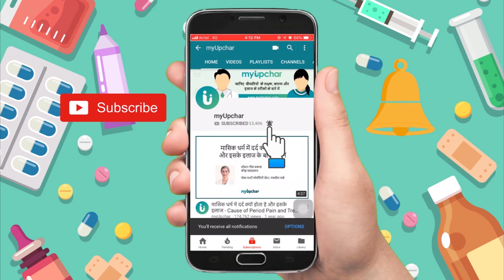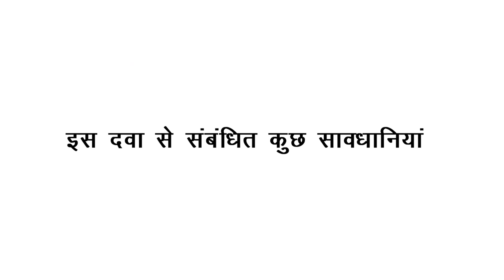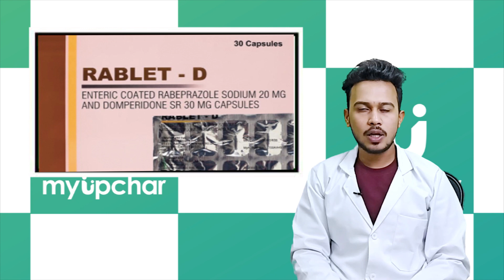Rablet D 1, 20, 40 mg Capsule ke fayde, khane ka tarika, upyog, nuksan, uses, dosage in hindi